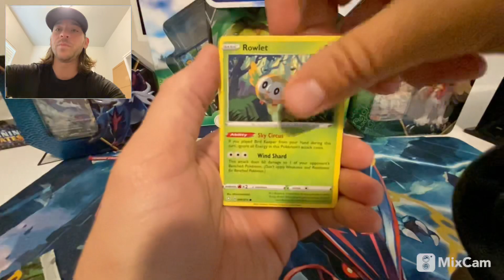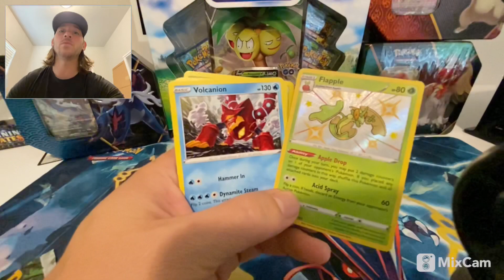I have a HUGE news announcement! Plus Shining Fates opening